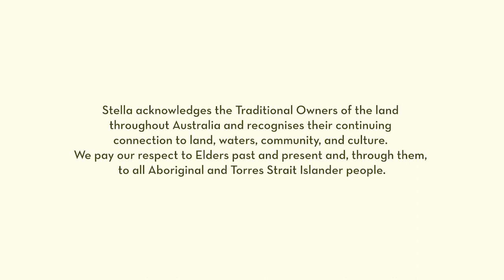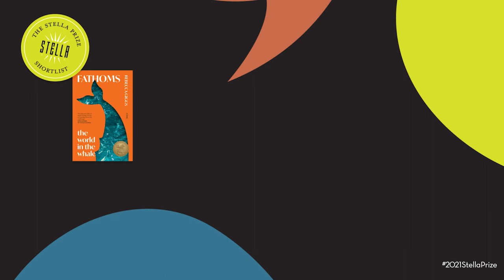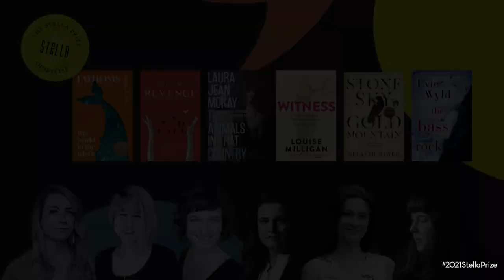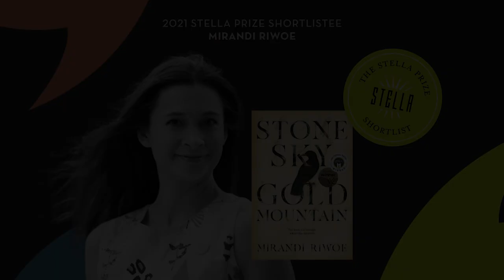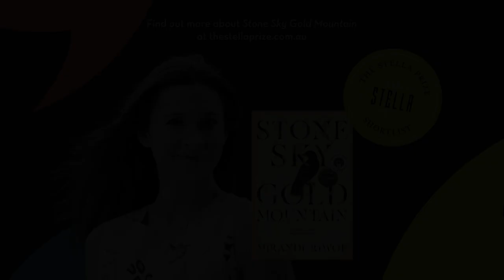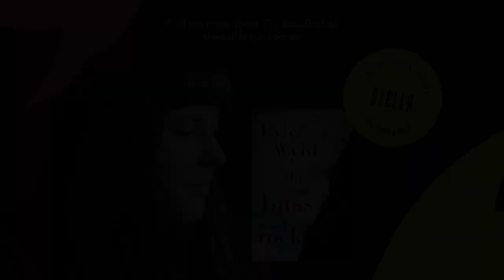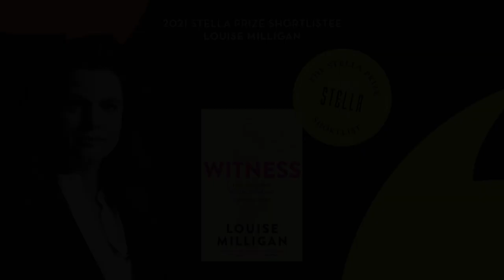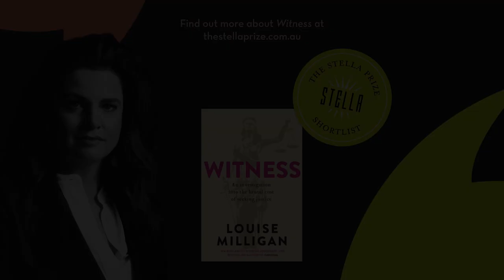2021 Stella Prize Award Night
The Stella Prize celebrates the excellence of Australian women’s writing with an annual $50,000 prize. Now in its ninth year, the Stella Prize is a fixture of Australia’s literary culture – driving books sales, sparking book clubs and boosting the careers of women writers.

Tune in for a special evening of storytelling and ideas to mark the announcement of the 2021 Stella Prize. Hosted by much-loved screen and stage icon Noni Hazlehurst AM, and featuring all six Stella shortlistees (Mirandi Riwoe, Laura Jean McKay, Evie Wyld, S.L. Lim, Louise Milligan and Rebecca Giggs) responding to the theme, ‘If They Could Talk: On Voice and Voicelessness’. This year’s Stella Address is presented by Gamilaroi writer and academic Amy Thunig, and the event is rounded out with music from Emma Donovan and the Putbacks.